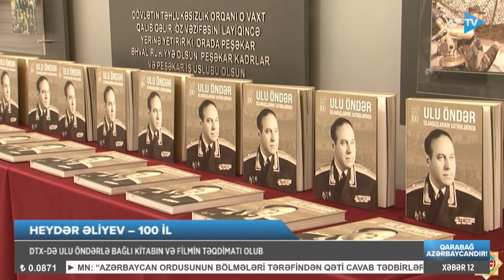DTX-də tədbir: Ulu Öndərlə bağlı kitabın və filmin təqdimatı olub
ÜMUMMİLLİ LİDERİN 100 İLLİK YUBİLEYİ İLƏ BAĞLI TƏDBİR